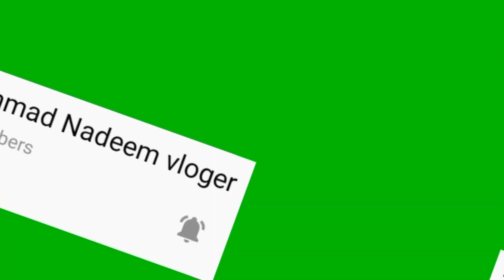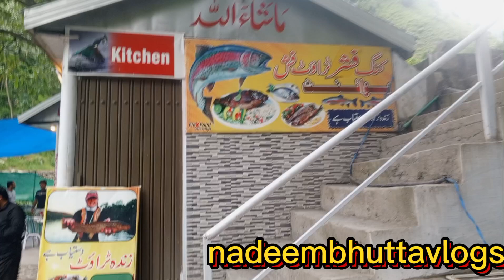Afsos Nak waqya dakhna parh gay //wapis k Safar shuru ho gya// nadeembhuttavlogs